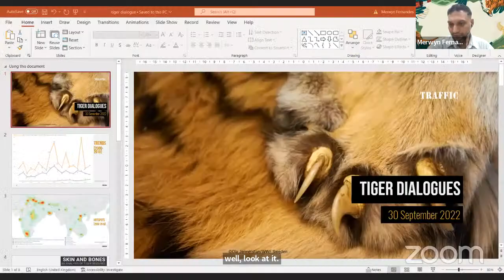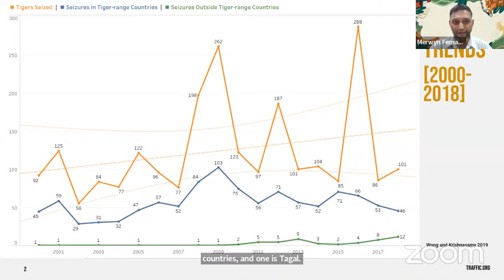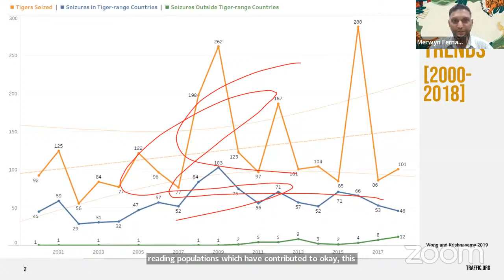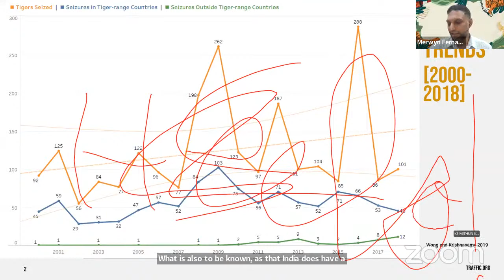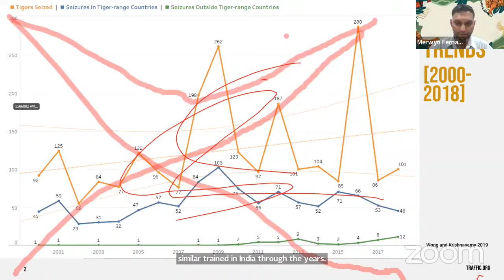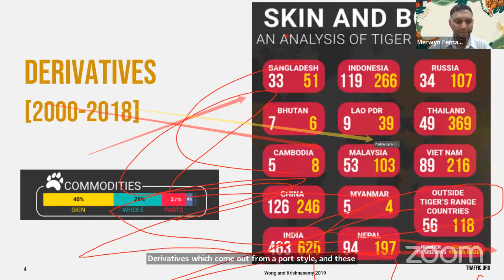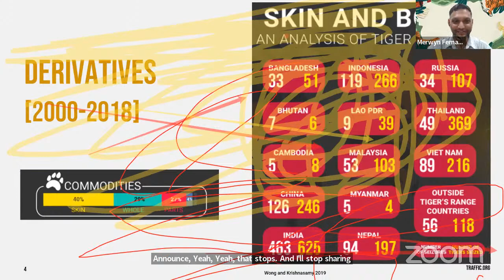TIGER DIALOGUES SESSION III- Keeping Tigers Alive against the Tide of Poaching and Illegal Trade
In the third session of the tiger dialogues, leading large carnivore conservation experts, conservation scientists experienced wildlife managers, and wildlife trade experts will come together to deliberate on a range of vexed issues about poaching, reducing demand and approaches to break the cycle of illegal tiger trade. These conversations will span at least three intertwined issues. What are the proximate and ultimate drivers of tiger and prey poaching, and how far is the shadow of local socially sanctioned hunting affected by organized international trade? Is using innovative approaches, such as technology-aided patrolling, helping secure vulnerable populations, and when can law enforcement be considered effective? In addition, what approaches can be employed to shift human behaviour and decrease the demand for wild meat and wildlife products? Ultimately, the key to keeping tigers alive may lie in reconciling efforts with supporting the rights, beliefs, and practices of culturally diverse, economically disadvantaged residents of tiger habitats.